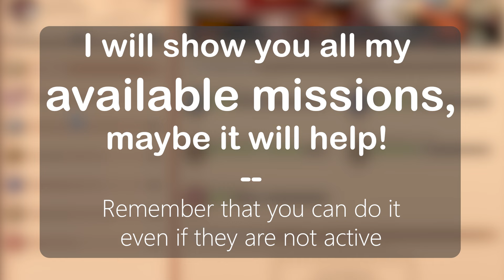Grinding JOURNAL UPDATE: I got the Mammoth SKIN (Day 01) | Gordinh - ALBION ONLINE